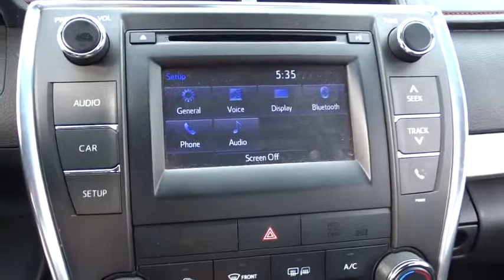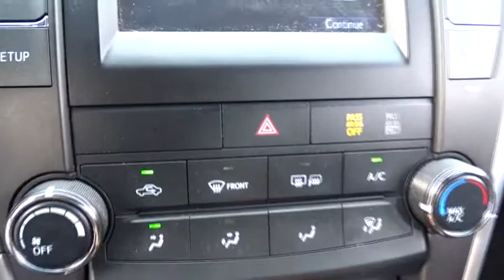2015 Toyota Camry Matteson, Lansing, Oak Lawn, Northwest Indiana, Chicago, IL P15108